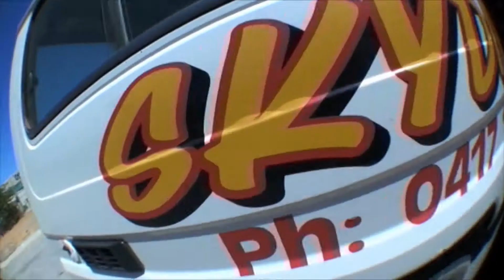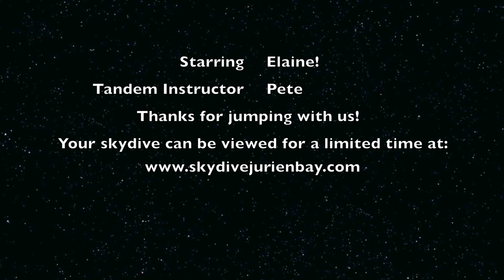Elaine's Jump at Jurien Bay, Western Australia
Elaine traveled to Perth to spend the weekend with me and celebrate my birthday. We ventured along Western Australia, hitting spots like Swan Valley, Pinnacles, Cervantes, Lancelin, Jurien Bay, Margaret River, Augusta, Busselton, discovering many sights I have not seen in Australia.

Not surprising to say, the highlight of the trip has to be the Jurien Bay Skydive.

Thank you baby for making this my most memorable birthday.